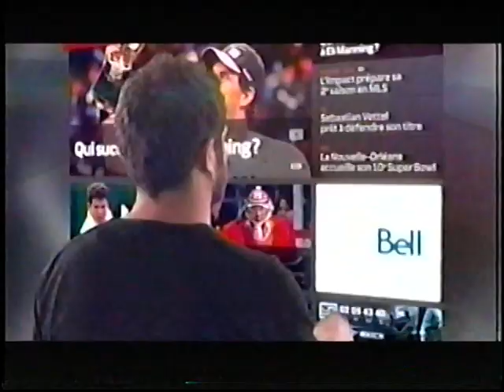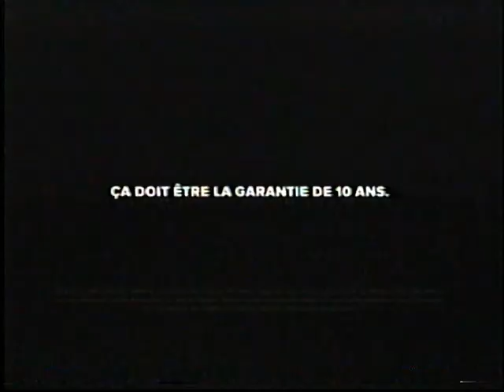Conférence de Presse des Alouettes de Montréal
Nomination de Dan Hawkins comme entraineur chef de l'équipe 19 Février 2013